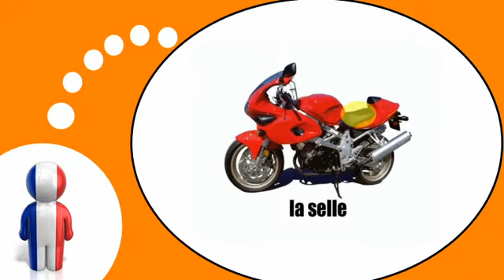שיעורי צרפתית חינם = האופנוע